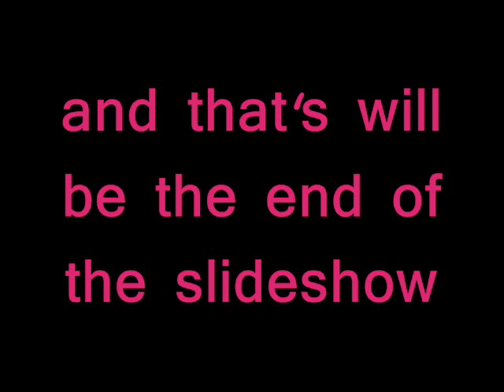G0tta...

Tristan Val Lucagbo and Hanna Flores